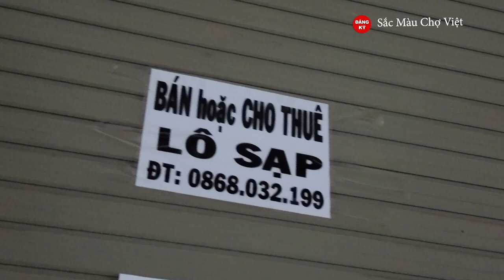Chợ To Nhất Nha Trang I CHỢ VIỆT TV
Chợ To Nhất Nha Trang I CHỢ VIỆT TV | VIET NAM MARKET

P/S: Các bạn có nội dung nào hay - mới lạ hoặc muốn mình quay video giới thiệu miễn phí quán ăn, món ăn độc lạ của bạn thì liên hệ giới thiệu với mình qua số Zalo của Lê Nhựt nha: 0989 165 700

Lê Nhựt